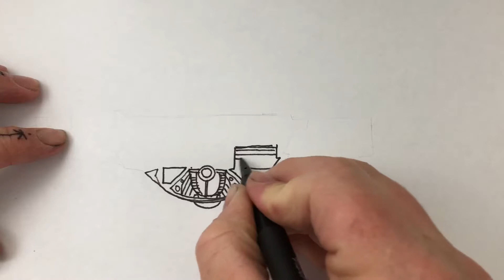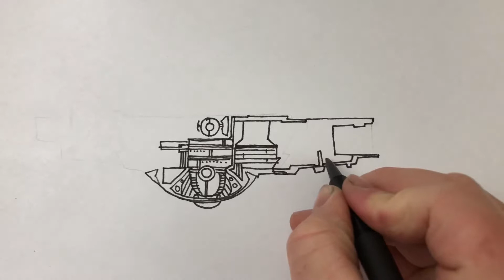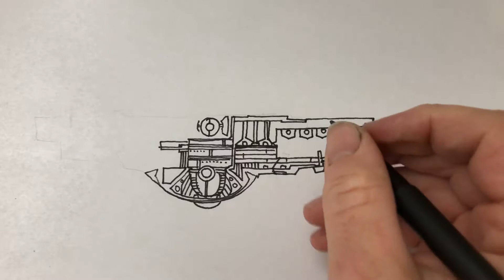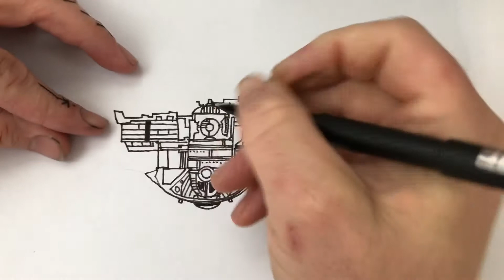Star Trek Ventral saucer section cutaway drawing ( fantasy )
Sped up doodling video!